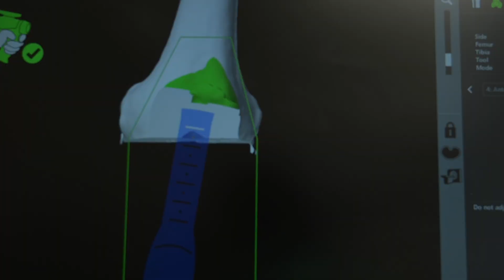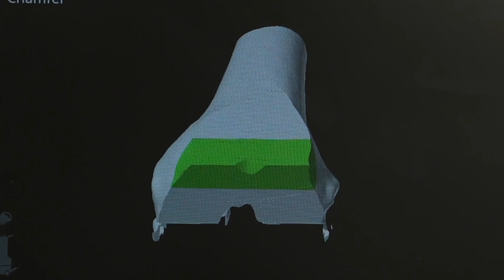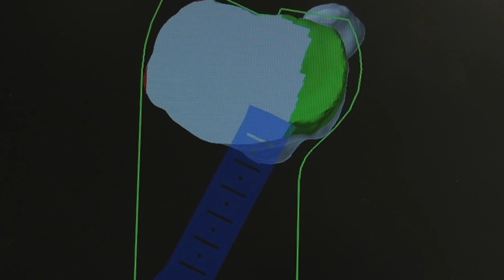Kayal Surgeons Bring MAKO Robotic Joint Replacement Surgery to JCMC - Featuring Dr. Kayal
Robert A. Kayal, MD, FAAOS explains the benefits of MAKO robotic-arm assisted total knee replacement surgery.